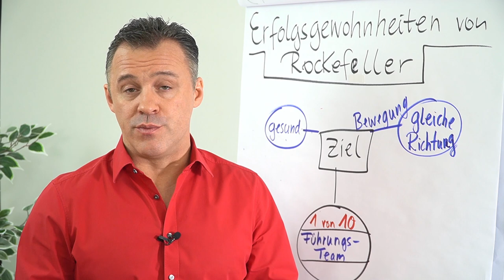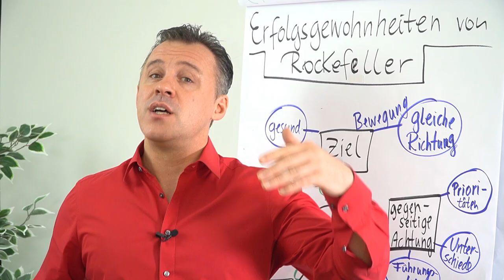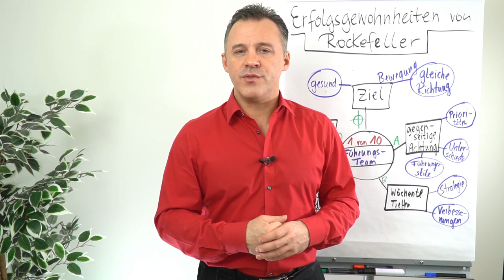Erfolgsgewohnheiten von Rockefeller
In diesem Clip stellt dir Daniel Schäfer die Erfolgsgewohnheiten von Rockefeller auf.